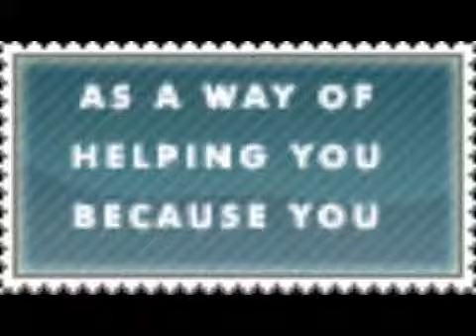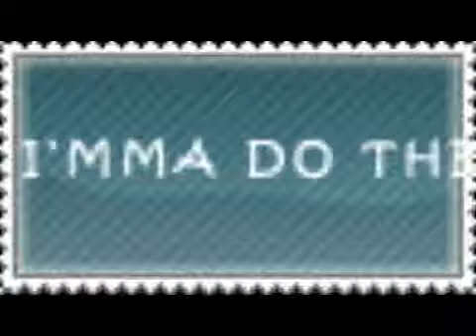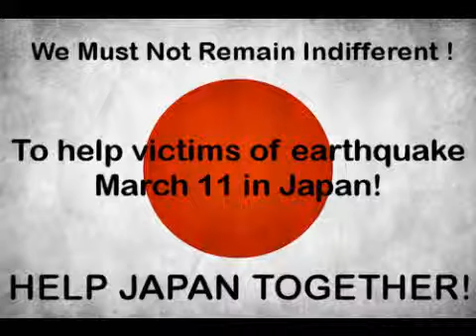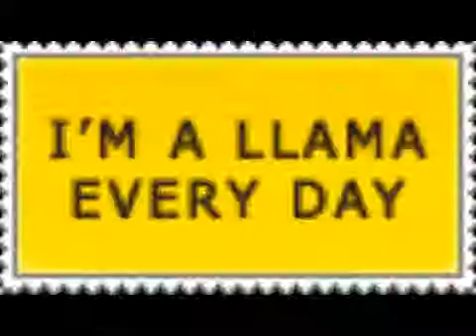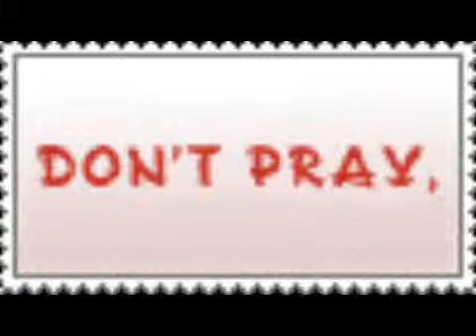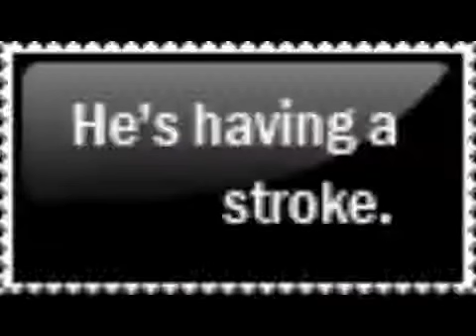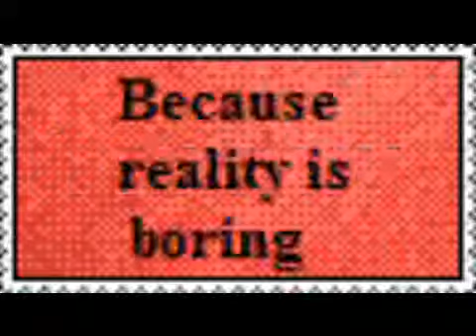8 bit gif collection 8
8 bit. mickey?